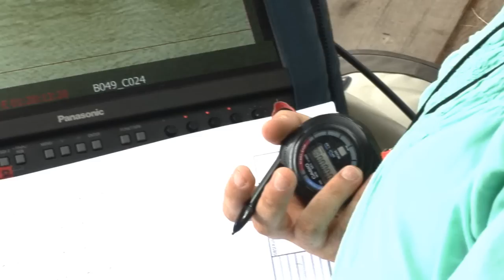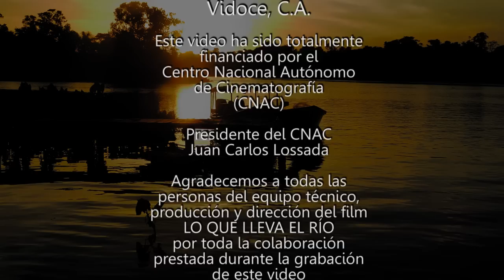Detrás de Cámara del film LO QUE LLEVA EL RÍO, de Mario Crespo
Este video ha sido totalmente financiado por el Centro Nacional  Autónomo de Cinematografía (CNAC). Julio 2013.
Dirección y Producción: Omar Mesones
Dirección de Fotografía y Cámara: Tomás Ayala Zawisza
Producción General: Gabriella Mesones Rojo.
Sonido: Gerardo Santander.
Post Producción: Canal Digital 1440, C.A.
Soporte Técnico: Vidoce, C.A.
Agradecemos a todas las personas del equipo técnico, producción y dirección del film
LO QUE LLEVA EL RÍO por toda la colaboración prestada durante la grabación
de este video.
Caracas, Venezuela. Julio 2013